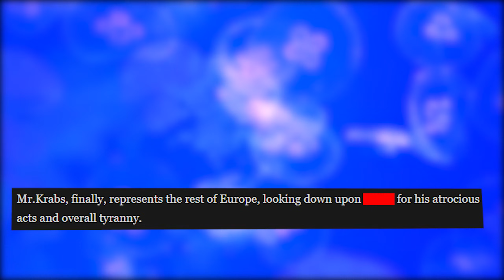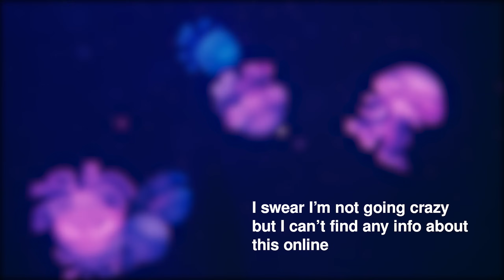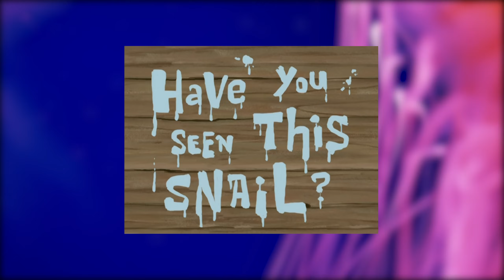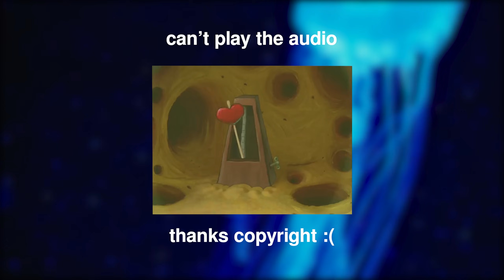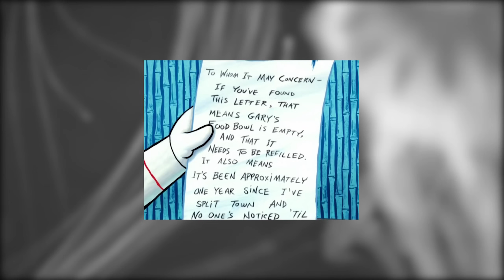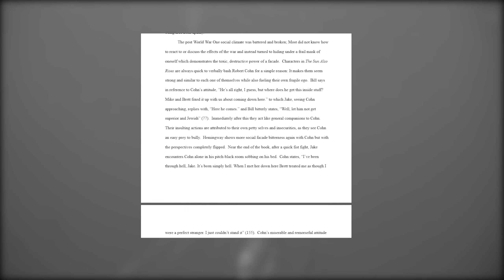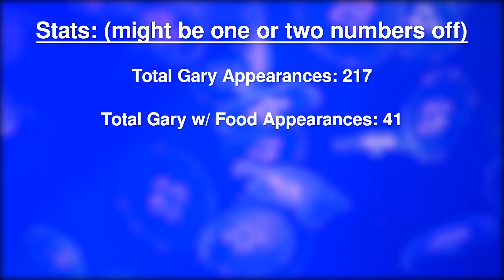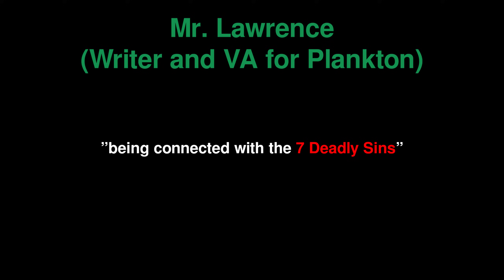The BIGGEST SpongeBob Theory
"Beware of your wandering eye, you little poriferan!" - Gary the Snail

Music Used (stealing music from another video has never been so easy):
0:13 - Can't Hide by Otis McDonald
0:50 - Call of Duty: World at War Russian Theme (with guitar)
2:16 - Spooky Boop by Otis McDonald
5:11 - Fingerprint by Mini Vandals
7:40 - All I Am by Dyalla
10:41 - We Cruisin' by Otis McDonald
13:58 - Blue Mood by Robert Munzinger
17:31 - Summer Solstice on the June Planet by Bail Bonds
20:42 - Keep On Movin' by King Canyon
23:03 - Soulicious by Dyalla